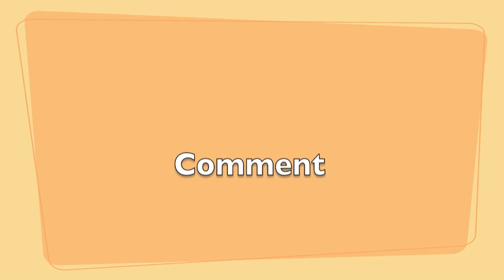Black Ops: "Whats on the tube?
- Everytime I play this map, I always feel like it looks like a mixture between "Pleasantville" and "Leave it to Beaver"...I wanted to capture the cartoonish look and fun in this short score! The music took me about 3 hours to make...I hope you enjoy!!!

Team Deathmatch on Nuketown ( 21 - 3)